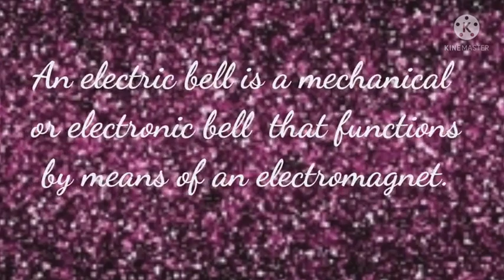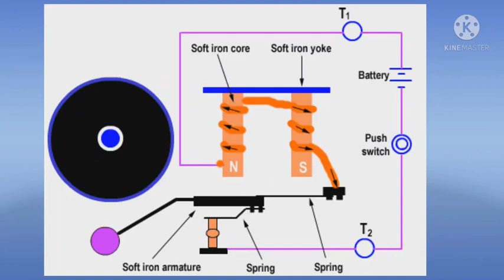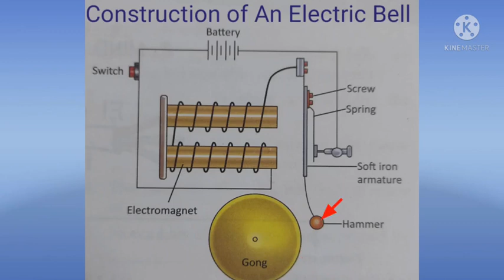Electric bell construction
Video from Shikha Bhatnagar